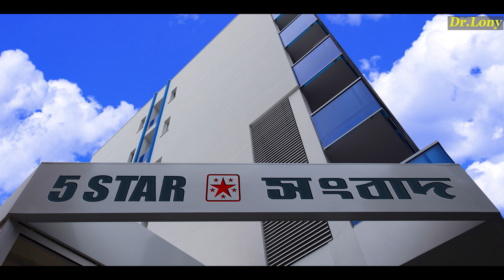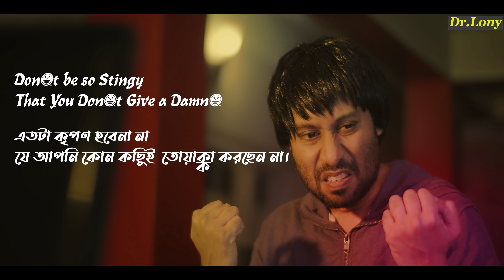Funny News Paper Ad | Subtitle | Bangla | Video Youtube | Lony Funny Video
কিপটা লাস্টে এ কি করল !
Kipta last e eki korlo !

VIdeo Produced by - Dr.Lony

➤Bengali prank .

➤Here is some other video links of Dr.Lony .

আমার চাচা মারা গেছে। পুরাতন সাইকেল বিক্রি হবে। amar cha cha mara geche. Puraton cycle bikri hobe.
For latest news read All Bangla news paper  including sakshi epaper andhra jyothi epaper hindustan epaper lokmat epaper any bangla newspaper like sakal epaper watch ajker news. Also prothom alo potrika today and ft epaper.
This news paper ad is a funny newspaper advertisement video.
A comedy climax situation about newspaper hiring ads. Funny clip about Uncle death notice.

If you enjoy our video that's our success .
Thanks
Dr.Lony
Lony's Works